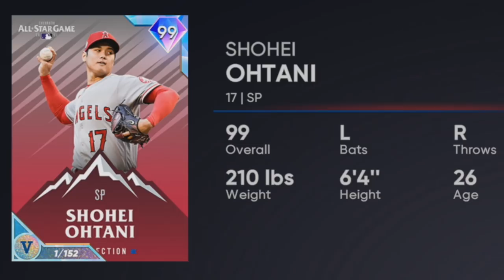FIRST IN THE WORLD to unlock 1/1 SHOHEI OHTANI... 😍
FIRST IN THE WORLD SUPERFRACTOR 99 SHOHEI OHTANI! Best Card I've EVER SEEN in Diamond Dynasty! TOUCH GRASS... Jokes on YOU!

Hit Subscribe I got you Covered W/ Everything MLB The Show 21 Ranked Seasons, Battle Royal, Pack Openings, Tips, XP Methods, Roster Update Predictions, Stubs Method, Live Streams & MLB Vlogs lol

Become a Channel Member, Stand out with Exclusive Badges, Emojis and more!

first in the world super factor ohtani mlb 21
99 shohei ohtani debut mlb the show 21
parallel 5 ohtani mlb 21
99 shohei ohtani mlb the show 21